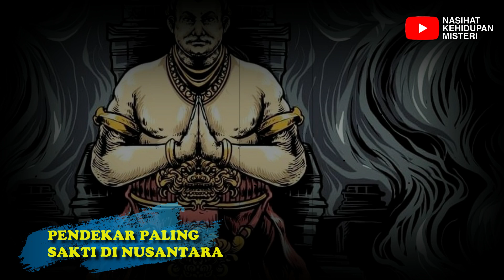JANGAN MANDANG FISIK❗❗ Inilah Pendekar Paling Sakti di Nusantara!!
nusantara
peradaban nusantara
peradaban nusantara kuno
peradaban nusantara sebelum masehi
sejarah peradaban nusantara
nusantara pusat peradaban dunia
peradaban atlantis nusantara
sejarah peradaban islam di nusantara
peradaban islam nusantara
peradaban eropa di nusantara
peradaban melayu nusantara
peradaban islam di nusantara
kisah tanah jawa
misteri
misteri jawa kuno
misteri tanah jawa
asal usul tanah jawa
cerita pulau jawa
babad tanah jawa
pulau jawa
jawa
tumbal tanah jawa
asal usul islam di tanah jawa
misteri pulau jawa kuno
sejarah jawa